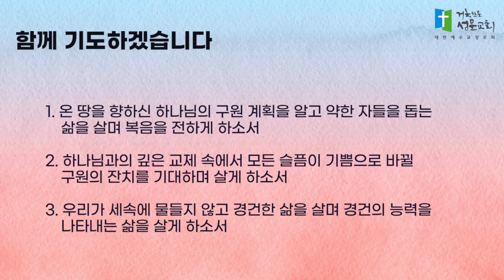5분 묵상 - 하나님께서 백성의 눈물을 씻기시리라(이사야 25장 1~12절) 김경선 목사 2023.9.22